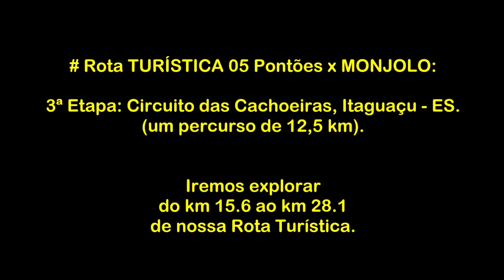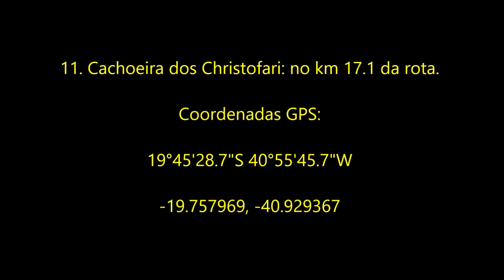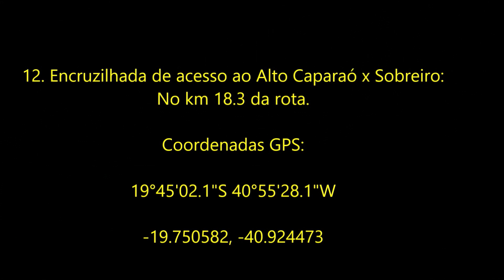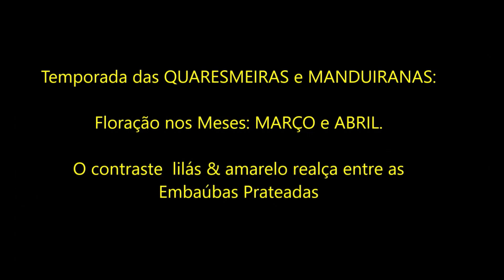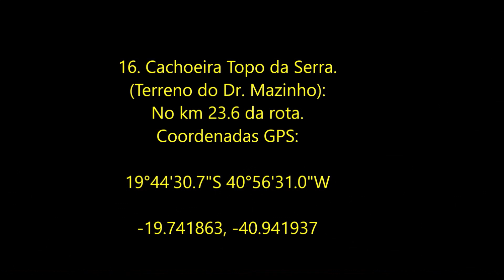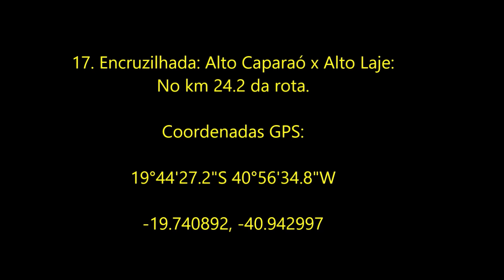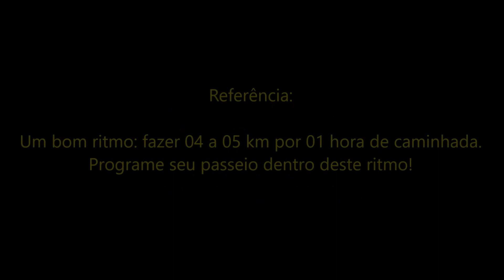Rota Turística 05 Pontões x Monjolo Episódio 02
Ecoturismo nas Regiões Montanhosas dos Municípios Capixabas: Laranja da Terra, Itaguaçu e Baixo Guandu. Caminhada de distância, Trekking, Mountain bike, Trilhas, Cachoeiras, Off Road, Hike and Fly, Montanhismo, Voo Livre Parapente, Escalada, Rapel, High line.